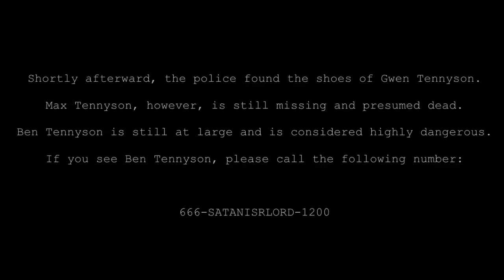Ben 10 - Ben 11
While planning a heist, Ben unlocks a new alien and so gets a new name.

Max Tennyson - Joey Stanley

Ghostfreak - Joey Stanley

Music from various sources.